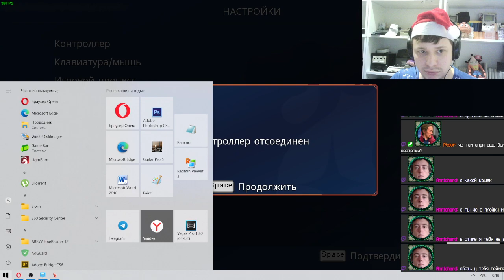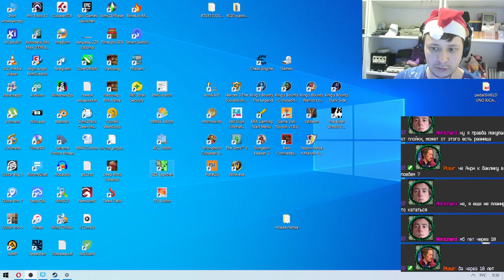Super Mario Bros 3 прохождение игры 2 часть